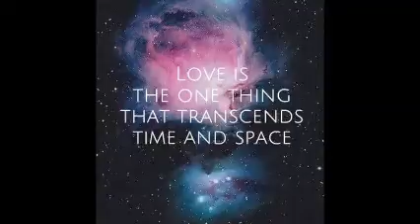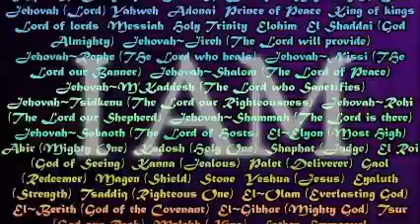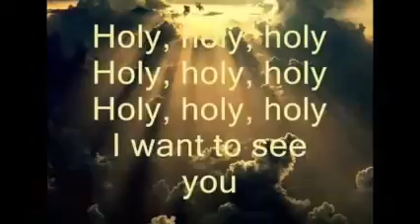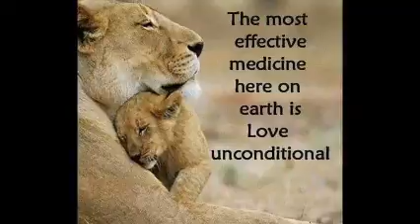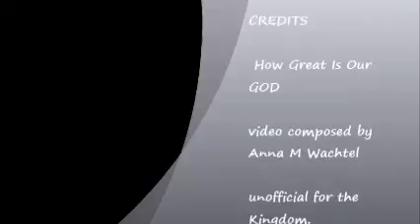How Great is our GOD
How Great Is Our
GOD

unofficial for the
Kingdom.